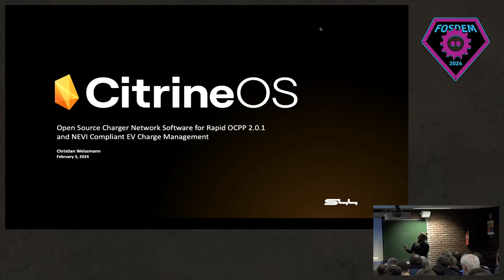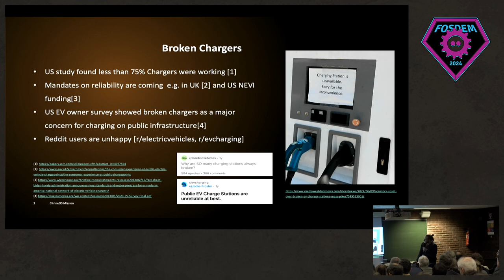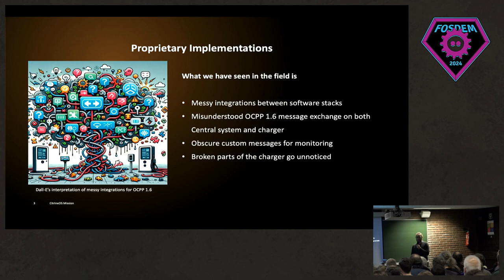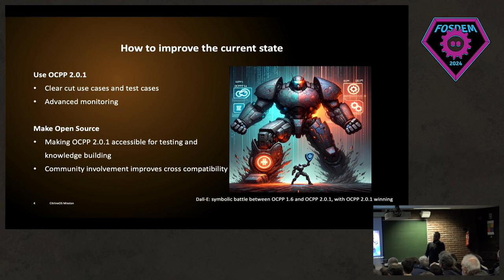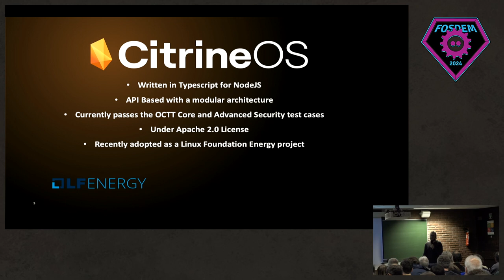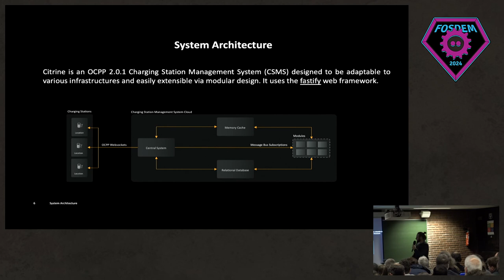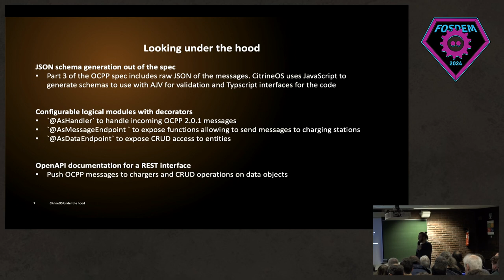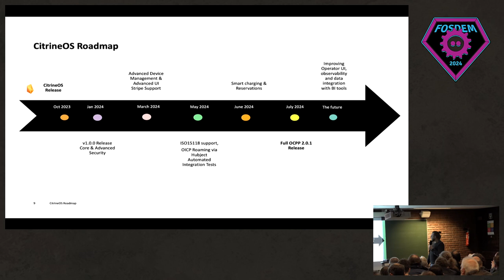FOSDEM 2024 Energy Devroom - CitrineOS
Thank you to FOSDEM for sharing under CC-BY-2.0-BE-DEED

CitrineOS was presented by Christian Weissmann of S44 in the Energy Devroom at FOSDEM 2024.

The open source OCPP 2.0.1 CSMS project CitrineOS was initiated by S44. By leveraging over a decade of experience in EV charging software, at S44 we are actively working towards making EV charging more attainable and equitable. In our quest for a greener future, we face a pivotal challenge: by 2030 50% of new U.S. cars will be EVs, but today 28% of chargers in leading cities don't work. Developers must build innovative software to improve and grow the charging network so EV owners can travel with confidence. By creating an open source charge station management system, CitrineOS's goal is to provide the fuel for this change. The project is NEVI compliant, globally available and open to all. CitrineOS is meant to offer a community driven, reliable CSMS that builds a foundation for market participants to innovate on top of a protocol implementation instead of re-inventing the same wheel. The project drives forward the adoption of the OCPP 2.0.1 protocol resulting in more reliable charging networks worldwide. Our hope is that anyone looking to bootstrap a modern charging network, or upgrade an existing one from OCPP 1.6 to OCPP 2.0.1, will consider CitrineOS as their starting point, and that increased community involvement will continue to improve the charging experience delivered by this open source project. Our main code repository can be found here on GitHub take a look at our GitHub pages site that you can find